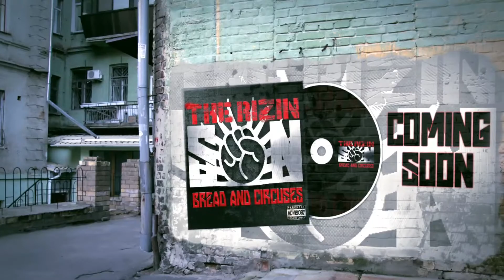Rizin Son's 'Bread and Circuses' EP release promo